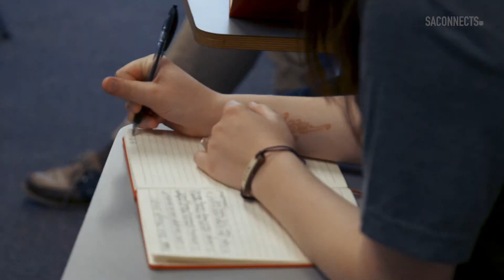2018 LEAD Promo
Promotion for our 2018 LEAD Conference in Biddeford, ME.